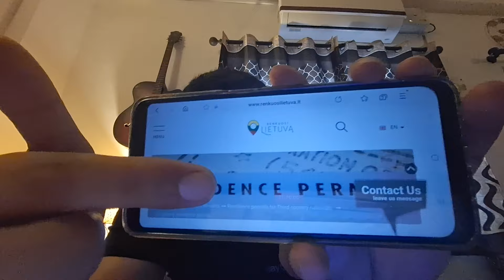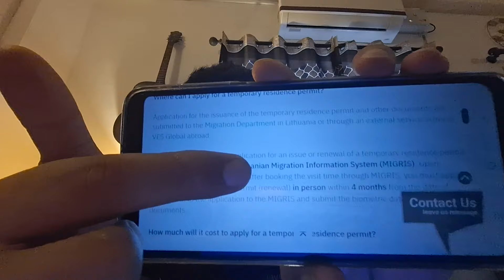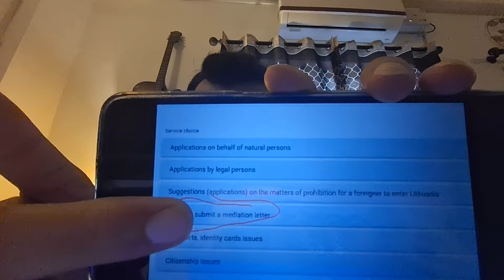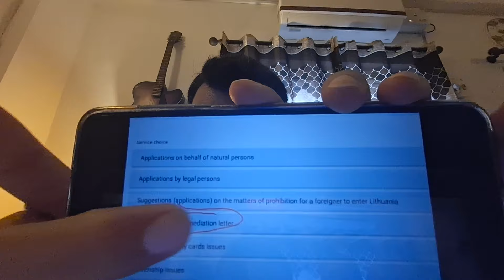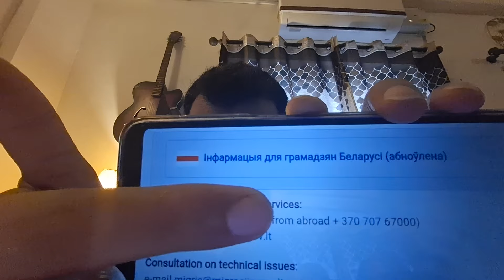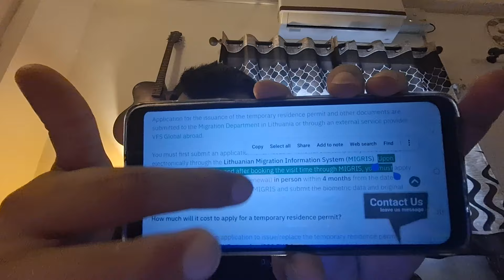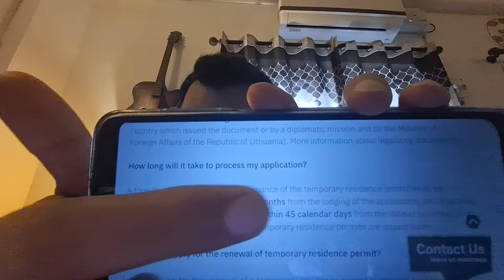How to do Lithuania VFS transfer? Lithuania TRP Appointment 2024. Your Visa Mate. Youtube. Lithuania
How to do Lithuania VFS transfer? Lithuania TRP Appointment 2024. Your Visa Mate. Youtube. Lithuania youtube lithuania #2024